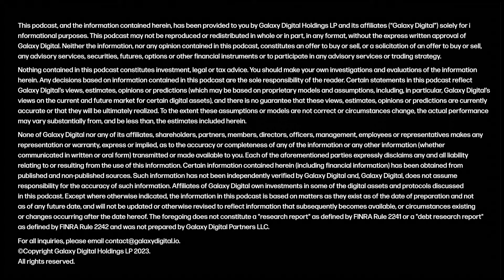Bitcoin Cycles and Halvings w/ Sam Callahan (Swan)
In this episode of Galaxy Brains, Alex Thorn talks with Sam Callahan, Senior Analyst at Swan, to unravel the dynamics of Bitcoin cycles and the implications of the upcoming halving. Together, they examine Bitcoin’s trading behaviors, historical price trends, and future projections. They also discuss broader economic factors, including ETFs and global macroeconomic influences, highlighting their potential impact on the crypto landscape.